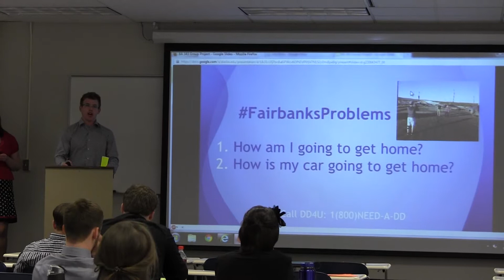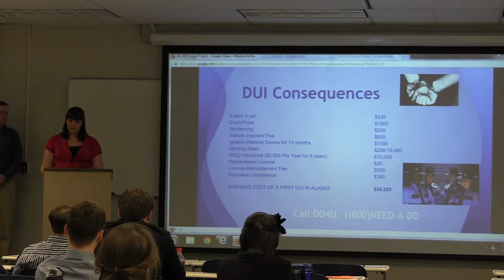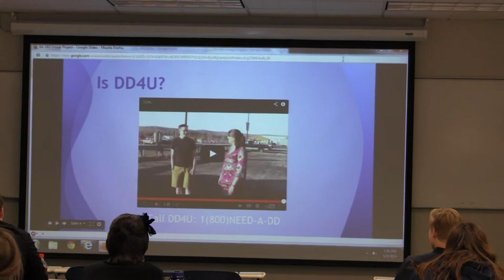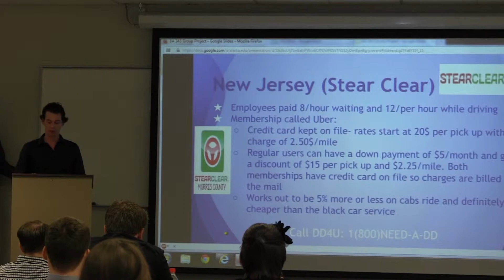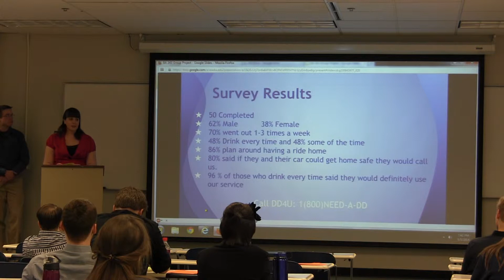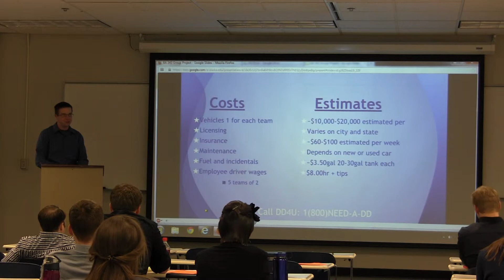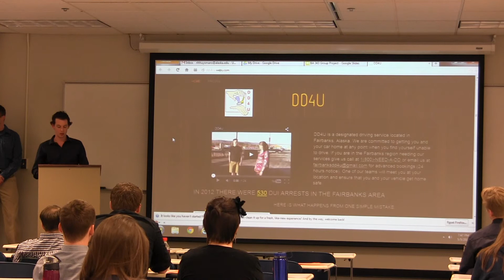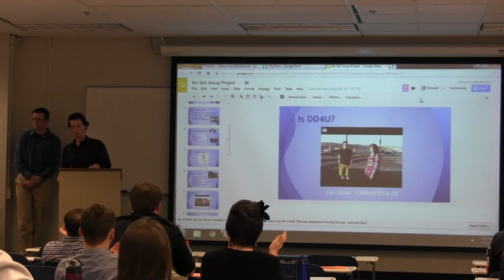DD4U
UAF Principles of Marketing students pitch their idea of a driving service to get the client - and his/her vehicle home safely is situations where drinking alcoholic beverages has occurred. Also works for medical visits. This presentation is part of their semester project.